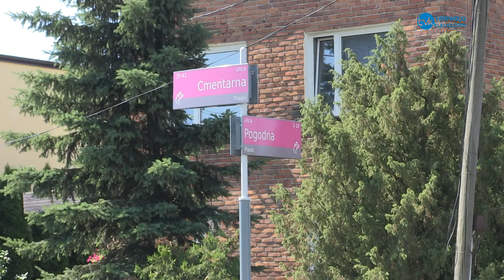Mieszkańcy ul.Pogodnej czekają na modernizację drogi